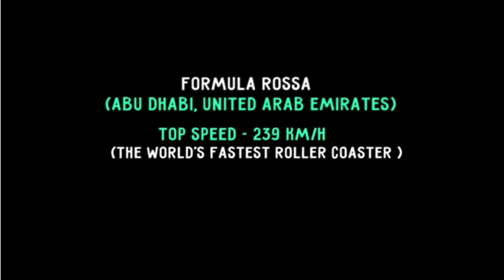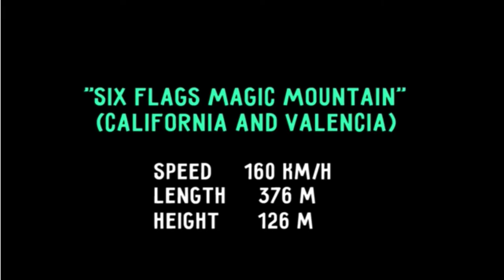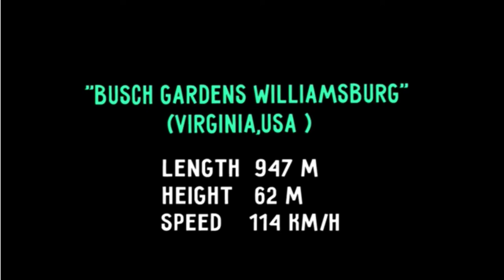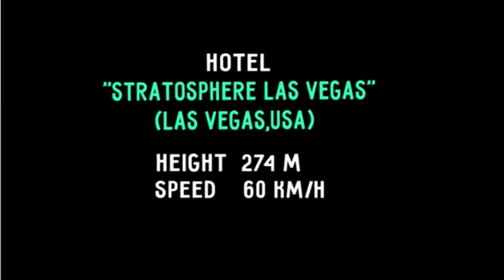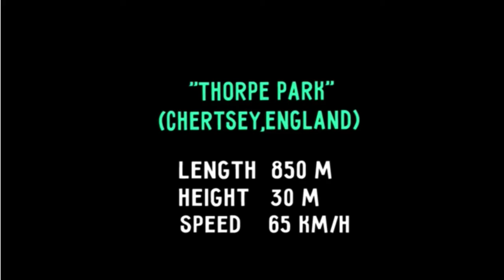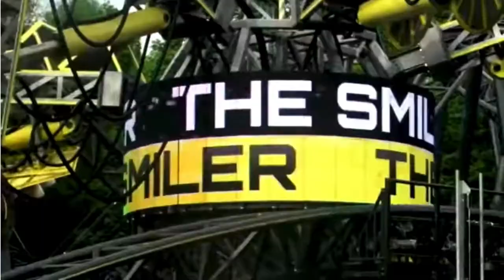THE BEST RADICAL ATTRACTIONS IN THE WORLD!!! BRINQUEDOS E PARQUES MAIS RADICAIS DO MUNDO!! INCRÍVEL!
Veja as 10 atrações mais perigosas do MUNDO!!! INCRÍVEL!!! VOCÊ ENCARAVA???